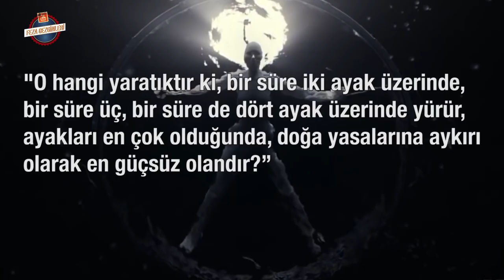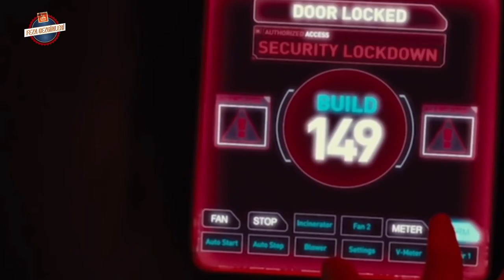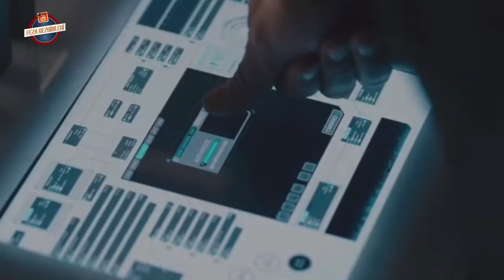Westworld 2. Sezon 4. Bölüm İnceleme | Öne Çıkanlar & Yorum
Westworld dizisinin 2. sezon 4. bölümünün öne çıkanlarını incelediğimiz ve nacizane yorumlarımı eklediğimiz yeni videoyla karşınızdayız. Bu bölümün adı olan Riddle of The Sphinx | Sfenks Bilmecesi  hakkında bilgi toplamak için faydalandığımız kaynaklar :